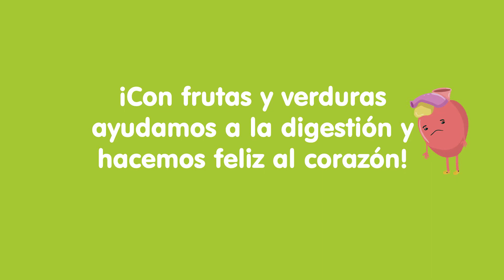02 Frutas y verduras